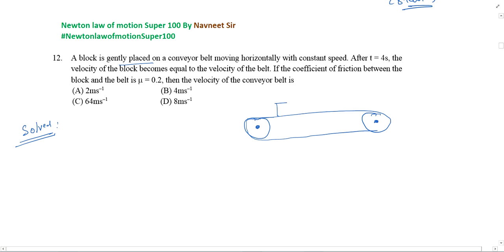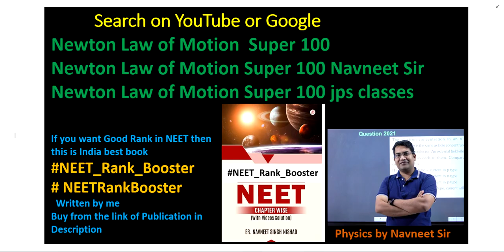A block is gently placed on a conveyor belt moving horizontally with constant speed. After t = 4s